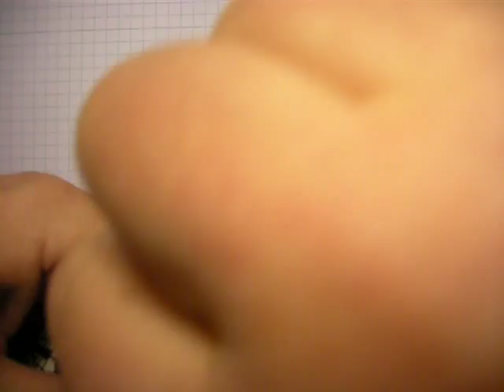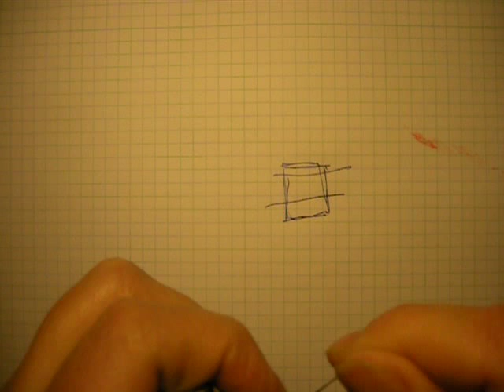ring på dobbelt bund